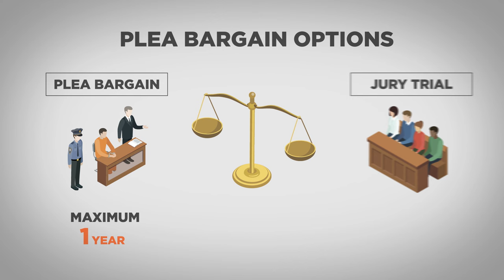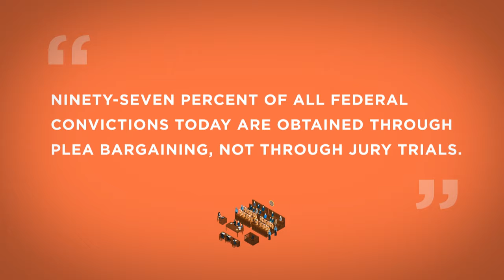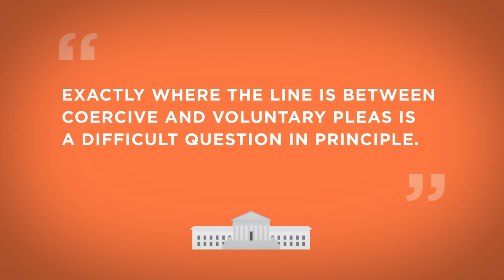Plea Bargaining in America: An Overview & Conversation [POLICYbrief]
Even though over 95% of criminal cases now end in plea bargains instead of going to a jury trial, the concept of a plea bargain isn’t mentioned in the Constitution and would have been foreign to our founders. What should we make of this dramatic change in the criminal justice system? Are plea bargains beneficial for defendants and necessary for efficiency? Or are they “coercive,” depriving defendants of their right to a jury trial?

Two experts, Jay Schweikert of the Cato Institute and Timothy Sandefur of the Goldwater Institute, discuss the rise of plea bargaining in the second video of a POLICYbrief series on criminal justice.

Differing Views & Related Links:

Cato Institute: “The Devil’s Bargain: How Plea Agreements, Never Contemplated by the Framers, Undermine Justice”

The New York Review of Books: “Why Innocent People Plead Guilty”

APG Media of Wisconsin: “Plea bargains crucial to efficient court system”